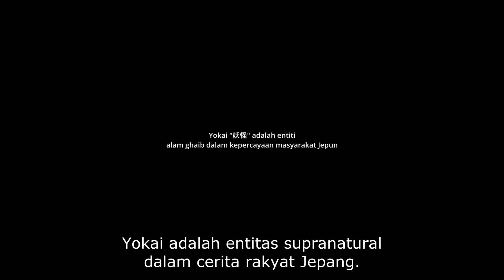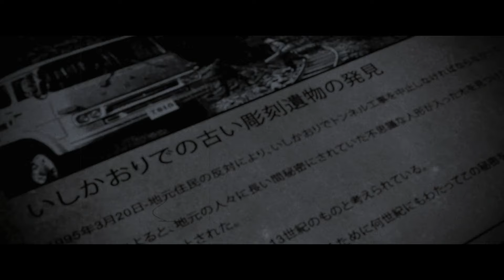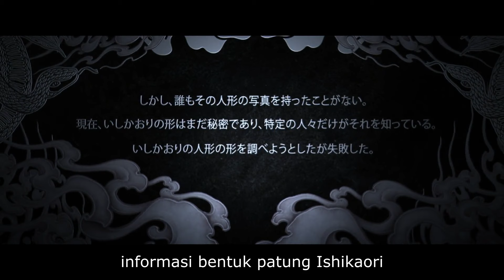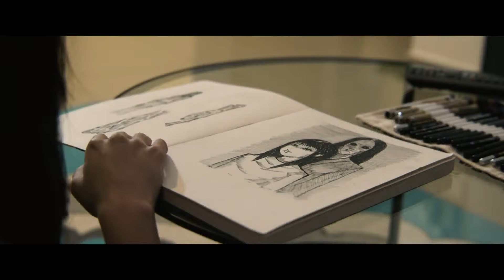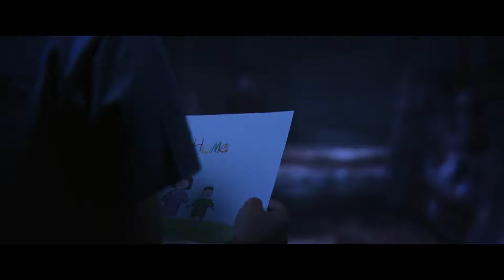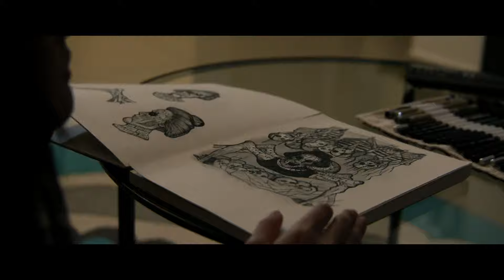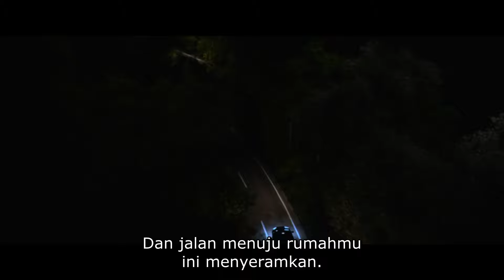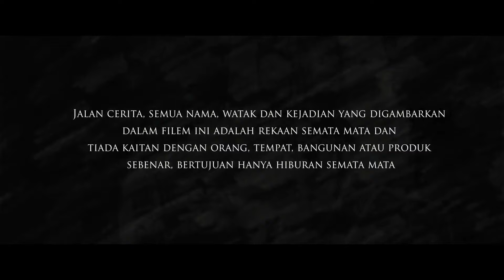Film Horor Hani, Malaysia (2022) Full Movie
SINOPSIS

Hani merupakan seorang komikus manga junior di Jepang kembali ke tanah airnya Malaysia untuk berlibur. Tetapi hatinya tidak tenang mengingat tugas baru tentang Patung terkutuk yang dikenal sebagai Patung Ishikaori. Patung tersebut diberikan majikannya untuk komik manga yang akan datang. Di mana dia menemukan dirinya terjebak di antara dunia realitas dan fantasi